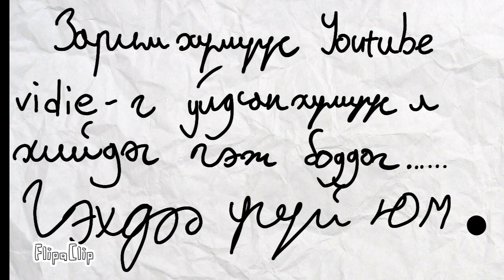Vlog eder oruulah bhh🌸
Youtuber NZ🌸